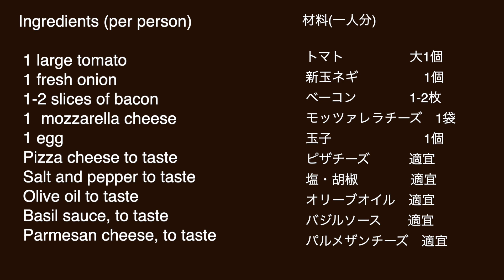夏トマトをイタリアンで食欲回復！チーズたっぷり「たまトマ玉焼き」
トマトの美味しい季節。いつもと違った料理で食べてみてはどうですか？
タマネギと一緒にオーブンで焼けば、なんと立派な一品に変身。
オーブンで焼くだけで大人から子供まで大好きな味が簡単に作れます。
洋風の酒の当てにもピッタリ！
爽やかなバジルの香りと、とろ〜り玉子とチーズとの相性がたまりません。

Ingredients (per person)
 1 large tomato
 1 fresh onion
 1-2 slices of bacon
 1  mozzarella cheese
 1 egg
 Pizza cheese to taste
 Basil sauce, to taste
 Parmesan cheese, to taste